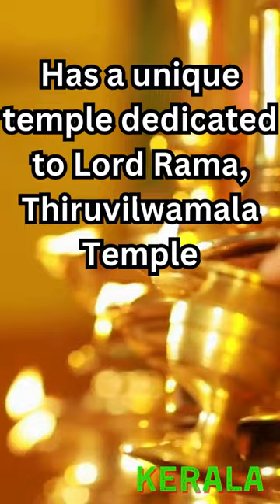The Kerala story facts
how to prepare carrot and mashroom upperi at hom thoran kerala style special recipe by renjini
how to make chala curry in kerala style sheenas recipes/chalacurry
why did kerala cm did not support kt jaleel over madhyamam row?
how to prepare ellunda |sesame balls |ellunda recipe in malayalam | kerala traditional food |ellunda chembikkaran
how to choose the best digital marketing course in kerala
how to study electrical technical exam in kerala psc by rank holder
how to apply e curfew pass kerala
how to pay kerala university supply fee online
why relaxations in d category? action if it leads to covid spread; sc criticises kerala
how to apply ug admission kerala university
how to change isp from kerala vision
how to connect kerala vision broadband
how to apply epass from tamilnadu to kerala
how to pay kerala house tax online
how to calculate scpa kerala university
how to take epass from tamilnadu to kerala
how to kerala e pass not download
how to kerala pravasi welfare board
how to apply kerala e pass in tamil
how to download kerala epass
how to make unakka chakka puzhukku kerala style
how to apply for income certificate kerala
how to check employment seniority in kerala
how to apply kerala paramedical registration
why kerala covid cases increasing
how to pay building tax online in kerala
how to know appoinment send or not in kerala psc
how to apply for smart card driving licence kerala
how to register for covid vaccine in kerala
what is zika virus zika virus in kerala
how to know vehicle registration details in kerala
where is p.a. fazal gafoor kerala
how kerala sales houses
how to cook kerala matta rice
how to download admission ticket for kerala psc website
will schools reopen in kerala
how to apply for obc non creamy layer certificate online in kerala
how to add new member in ration card online kerala
how to get mudra loan by kerala malayalam
how to make ration card online in kerala
will kerala blasters take cup malayalam
how to hide wifi network kerala vision broadband
how to download birthcertificate in kerala \
how to register name in birth certificate online kerala
how to retrive kerala psc account
how to apply kerala psc in mobile
how to add photo in distance education kerala
how to apply encumbrance certificate online in kerala
how to apply pg ayurveda diploma in kerala
how to fill treasury challan form kerala
how to renew ration card online in kerala
when will school reopen in kerala latest news
how to apply for learner's license online in kerala
how to apply death certificate kerala online
why bjp failed in kerala
why corona cases increasing in kerala
how to find kerala vision broadband username
how to pay vehicle tax online kerala
how to remove uploaded documents in edistrict kerala
how to apply for duplicate sslc certificate kerala
how to get job without degree in kerala
how to apply for passport card online kerala
how to register for psc exam kerala
who will win kerala assembly election 2021
how to make chocolate chips cookies kerala style
can bjp win kerala
does kerala have air ambulances
how to apply kerala lottery
how to get disability certificate in kerala
why kerala is the worst state
how to find job kerala
how experienced electrical engineer can get job in kerala
which is the best brodband connection in kerala
how to findout employment register no in kerala
how kerala lottery works tamil
how to get covid vaccine in kerala easily
how to register a startup in kerala
how to make meen peera kerala style
how to renew learners licence in kerala
how to make beef cutlet kerala style
how to the live polling status in kerala
how kerala is having enough oxygen
how to save ration card application in kerala
how to pay speed camera fines in kerala
how to remove the brown spots on kerala saree
how to prepare for kerala psc
how to buy superbikes in kerala
how to make chicken liver fry in kerala style
how to make easy veluthulli achar at home (garlic achar) in kerala style
how to pay fine for overspeeding in kerala
how to exchange money in kerala
how kerala papad are made
how to apply for covid vaccine in kerala
how can view result of e tender in kerala
how to wear kerala set mundu
how we will get a job in kerala malayalam
how to make vettu cake kerala style christmas special
how to pay speed camera fines in kerala rto
how to watch kerala blasters live match today free
why is silverline project receiving scathing criticism? | k-rail | kerala
how to make vellarikka mango curry kerala style
how to apply vaccine certificate kerala 2 dose
how to check kerala vision broadband another usage persons
how to make black eyed bean(chawli) in tomato and coconut gravy in kerala style in english.
why vijay has more fans in kerala
how to cook kerala rice
how to style kerala saree
how to book boathouse in kerala
how to join next generation roleplay kerala v2 in malayalam